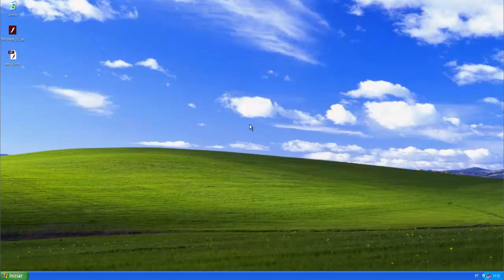Alien Clones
Este é um jogo de ação (com visão de cima) para Flash onde você controla um Good Guy usando somente o mouse e deve atirar nos Bad Guys. para mudar de arma, você aperta barra de espaço.